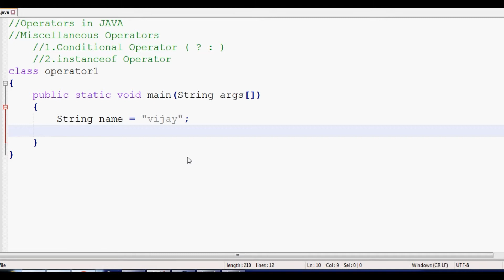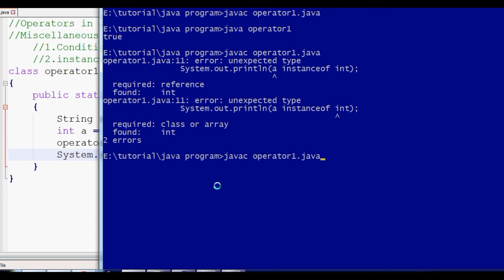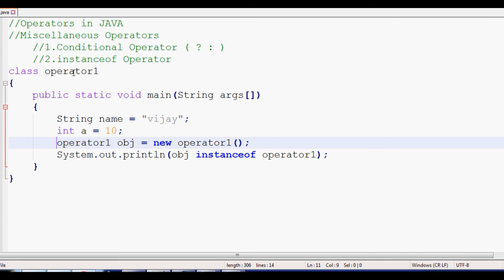#15 | JAVA Beginners Tutorial in Tamil | Miscellaneous | Conditional | instanceof Operator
Java Basic Operators - Learn Java in simple and easy steps starting from basic to advanced concepts with examples including Java Syntax Object Oriented Language, Methods, Overriding, Inheritance, Polymorphism, Interfaces, Packages, Collections, Networking, Multithreading, Generics, Multimedia, Serialization, GUI

send request our channel official facebookprofile...